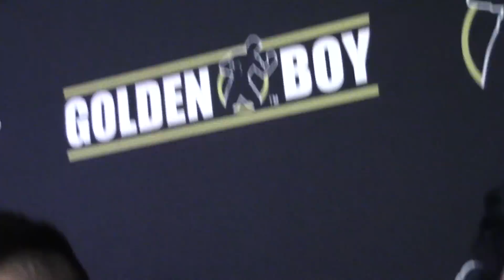lucas matthysse ready to KO postol - EsNews Boxing